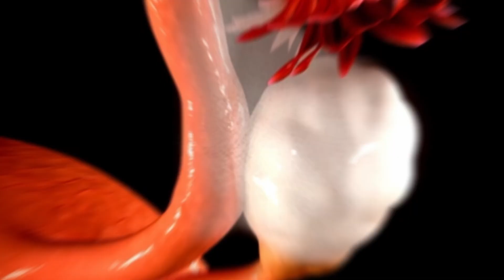SYMPTOMS & EFFECTIVE TREATMENTS (ENDOMETIOSIS)